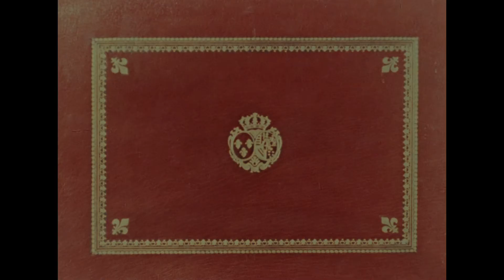Marie-Antoinette reine de France (1956) Bande Annonce VF [HD]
La bande annonce française originale en haute définition du film de Jean Delannoy avec Michèle Morgan, Richard Todd et Jacques Morel.

AKA:

A la sombra de la Guillotina
Der Liebesroman einer Königin
Maria Antoinetta
Maria Antonieta
Maria Antonieta a la sombra de la Guilltina
Maria Antonietta
Maria Antonietta regina di Francia
Maria Antonina, królowa Francji
Marie Antoinette Queen of France
Marie-Antoinette, de martelares
Marie-Antoinette, Franciaország királynéja
María Antonieta
O Calvário de uma Rainha
Shadow of the Guillotine
U senci giljotine